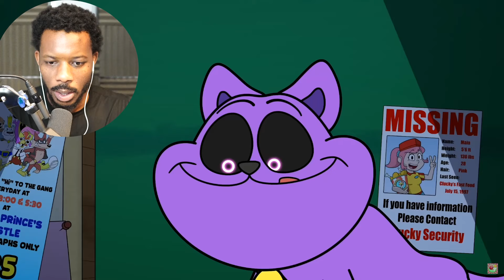REACTING to the CLUCKY's Secret Chapter 3 TAPE!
Watch me Escape Clucky's Resturant on Roblox

⭐ CODE "BIGB2" When Purchasing Robux, If you use this code, I will receive a percent from Roblox.

In today's video, I will be Reacting to Chapter 3 but they're Clucky's with his new Secret tape!

Credit to Creator!  @GameToonsPlus